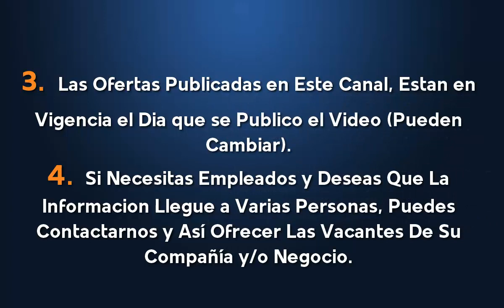⭕ EMPLEOS EN ROSEN | OFERTA DE EMPLEO | TRABAJO A NIVEL NACIONAL | BUSCO UN EMPLEO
Términos relacionados:
vacantes laborales
mejores ofertas
ofertas de empleo latinoamerica
mejores trabajos
ofertas de empleo
trabajo fácil
gana dinero
trabajos mejores pagos
computrabajo
clasificados el tiempo
el empleo
trabajo técnicos
trabajos sin experiencia
empleos 2019
busco trabajo
buscar empleo
empleos 2020
ROSEN bolsa de trabajo
ROSEN vacantes
ROSEN teléfono
ROSEN empleo
ROSEN trabajo
ROSEN bolsa de empleo